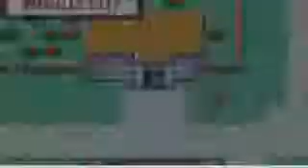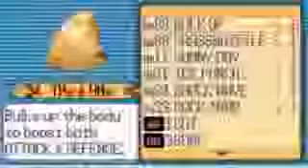Pokemon Snakewood Part 15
We solve the murder case but run into some problems apprehending the culprit!